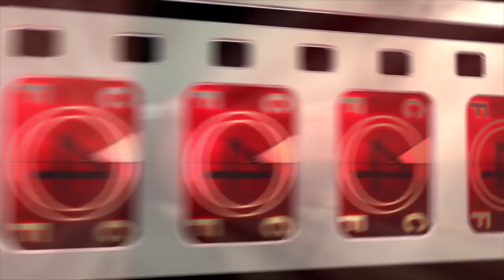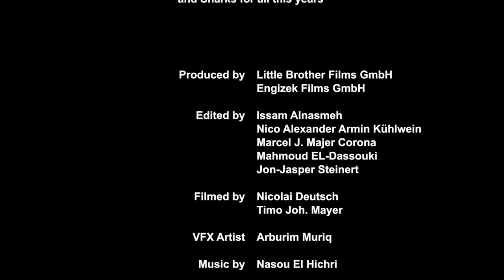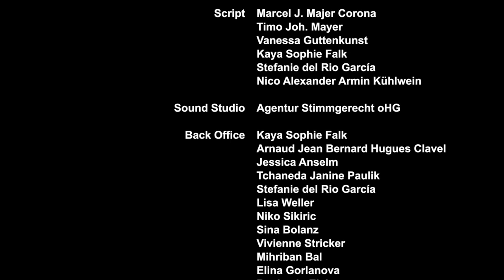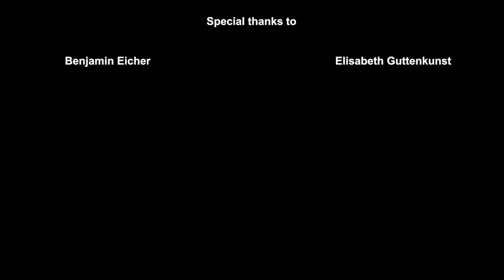Sharks: Monster of the Media | HD | Dr. Erich Ritter | Documentary in English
Director: Timo Joh. Mayer
Starring: Dr. Erich Ritter
(2019)

Sharks are coined as killers of the oceans and as monsters by the media! Combat your most basic and primal fears by experiencing these behemoth creatures in their natural habitat. Learn about the myths we commonly believe as truth but have no basis in reality, how to identify shark species, the threat of extinction to nearly one in four sharks, and why they need our help.

Film&Clips Documentary is the best YouTube Channel to watch free DOCUMENTARIES from all around the world - italian, english, spanish, french, deutsch, and other languages available!

Biographical, investigative, naturalistic, doc-films: Film&Clips Documentary offers a wide selection of FREE & LEGAL documentaries on YouTube!

Film&Clips Documentary is edited by Film&Clips, the best FREE & LEGAL Youtube Channel!

Enjoy Film&Clips Documentary! Enjoy DOCUMENTARIES!

Film&Clips Documentary è il canale di cinema GRATUITO e LEGALE di YouTube dedicato interamente ai film di genere DOCUMENTARIO!

Biografici, d’inchiesta, naturalistici, docu film: Film&Clips Documentary mette a disposizione un'ampia selezione per soddisfare ogni richiesta!

Film&Clips Documentary è edito da Film&Clips, il più bel canale di cinema gratuito e legale di YouTube!

Buona visione su Film&Clips Documentary, il canale di cinema gratuito tutto dedicato agli appassionati di film documentari!